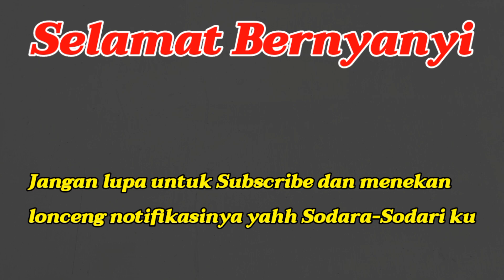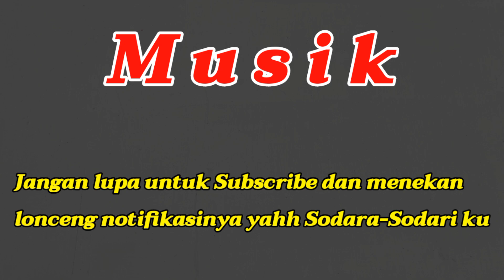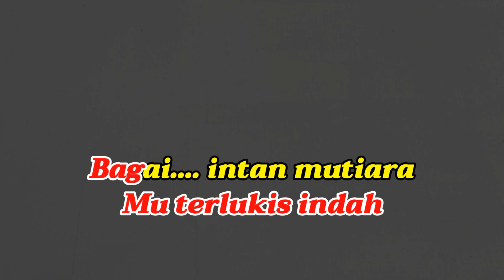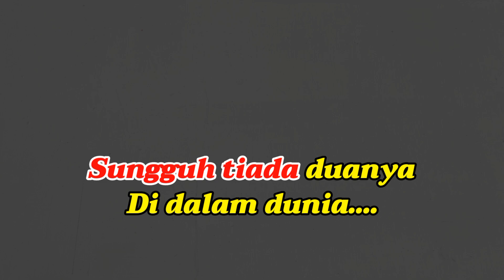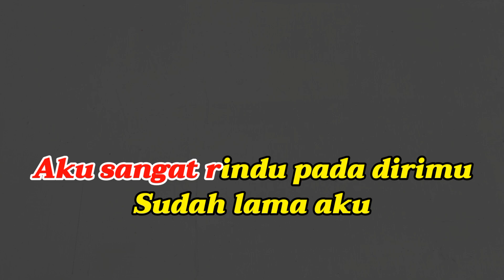Rena-Rena-Karaoke-Nada Wanita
Karaoke: Rena-Rena, Boy Shandy
Cipt: Latief Khan
Nada Wanita E=Do

Lirik

Rena rena rena ku sayang padamu
Rena rena rena ku cinta padamu
Aku sangat rindu pada dirimu
Sudah lama aku tiada bertemu rena
Hanya satu dalam hati cinta kasihku padamu
Sungguh tiada duanya di dalam dunia
Namamu terlukis indah bagai intan mutiara
Memancarkan cahaya cahaya asmara